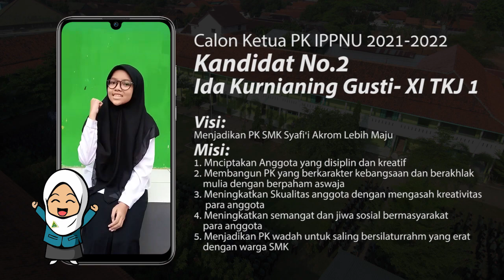Visi dan Misi Calon Ketua PK IPNU dan IPPNU SMK Syafi'i Akrom Kota Pekalongan